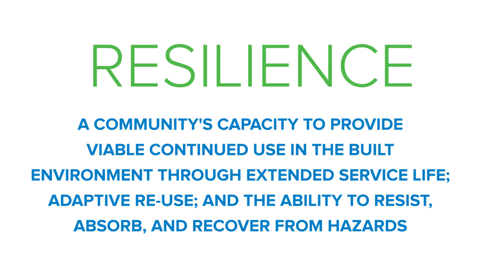Resilience – A Priority For Communities Everywhere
Natural disasters and aging structures continue to cause challenges for cities, towns, and communities.
ACI, working with the construction industry, is leading the way in developing and disseminating the resources needed to improve the sustainable and resilient properties of communities.